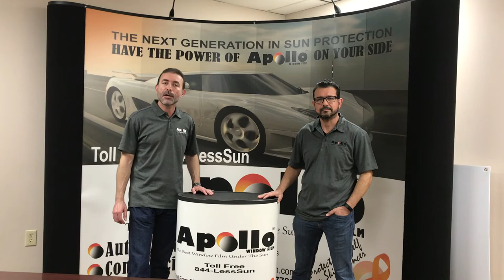Message from Our CEOs | Apollo Window Film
This is an extraordinary time. Our hearts go out to everyone around the world impacted by COVID-19. It’s a moment for us to come together. Things will get better, we have to come together, work together and stay together, support each other, and we will surpass this crisis.

Maher & Maged Awad, CEOs of Apollo Window Film.